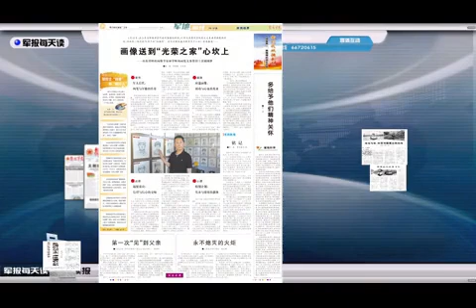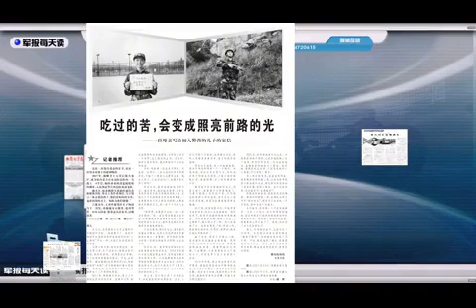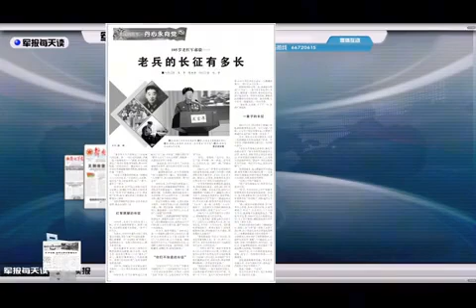《军报每天读》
《军报每天读》20220611（中国军网八一视频·中国军号出品）